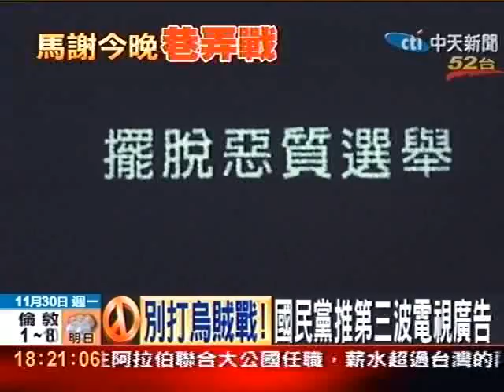國黨壓箱寶 馬主席預錄選前催票廣播